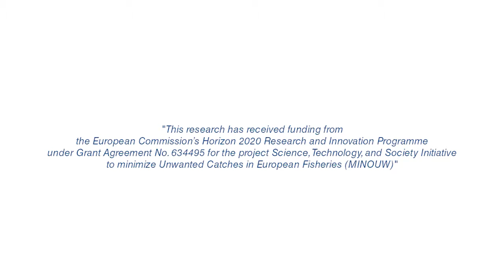MINOUW Project: Case study 1.8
Video made by APLYSIA in collaboration with CIBM about Minouw project - case study 1.8: "The impact of using artificial lights (already in place by fishers) on increased catchability of Parapenaeus longiostris, in relation to unwanted catches of hake juveniles"